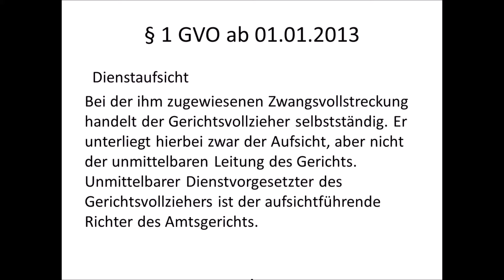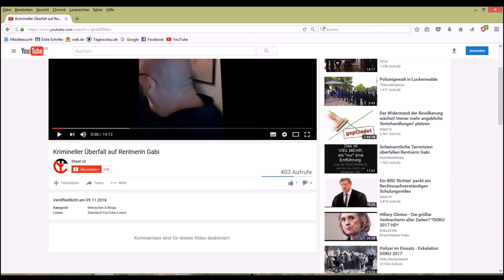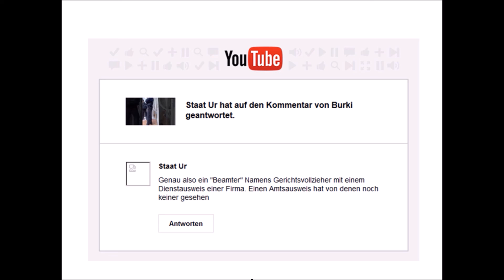Sind Gerichtsvollzieher Beamte? (Reupload mit besserem Ton)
Wir gehen heute der Frage nach, ob Gerichtsvollzieher Beamte sind.